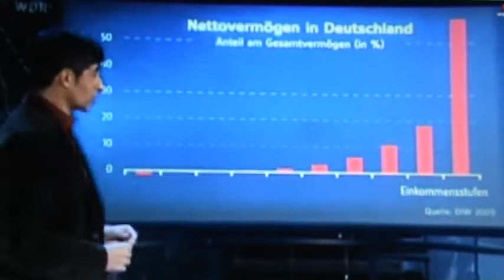Die Finanzkrise und wer davon profitiert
Ausschnitt aus der Quarks & Co Sendung zur Wirtschaftskrise Theme: "Wie sicher ist unser Geld " vom 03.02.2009

ähnliche aktuelle Infos zum Thema:
Wer unten ist, bleibt unten, wer reich ist, wird reicher
Neue Studie zu den Einkommenschichten in den USA